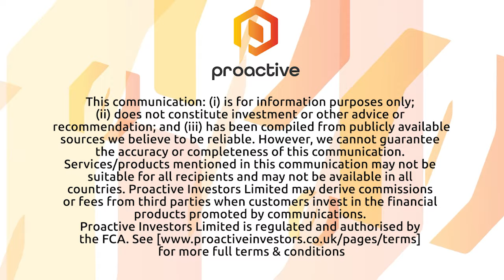MGC Pharmaceuticals launch app to 'collect patient data to help develop better treatments'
MGC Pharmaceuticals's Roby Zomer talks to Katie Pilbeam about the company's new app - ZAM -with developer Caba Tech.

Patients will receive advice on how and when to take medication, measure treatment progress and access to qualified doctors to prescribe alternative medication following a consultation.

He says this will help maximum doctors' time and 'ultimately 'give better treatment to the patient'.